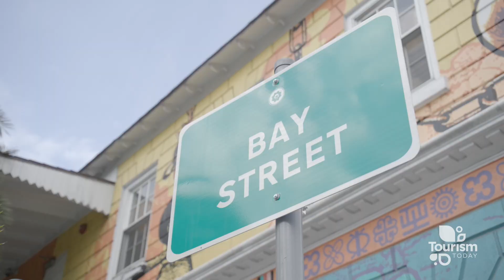Tourism Today: DPM KSA Deal Signing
DPM, The Hon. I. Chester Cooper announces that the Kingdom of Saudi Arabia and the Government of the Commonwealth of The Bahamas have executed a $10 million loan agreement to fund the Tourism Development Corporation’s Business Incubation Centers.